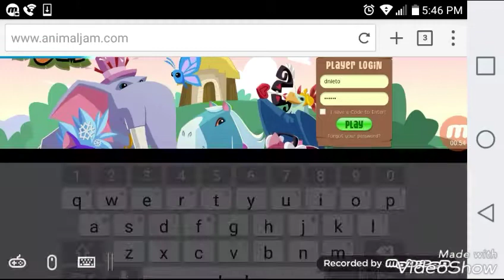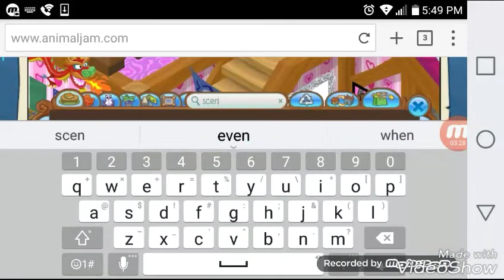Animal Jam Giveaway